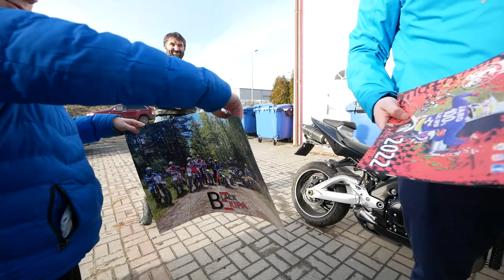PO 50-CIU PRÓBACH ZDAŁ NA PRAWO JAZDY!